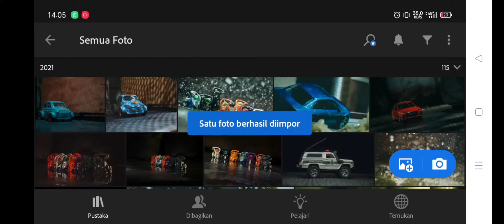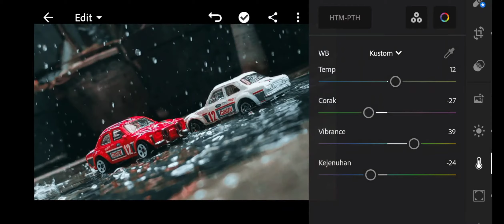Water Splash Effect Photography Using Handphone | Hot Wheels | Realme 8 Pro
Water splash effect dengan teknik High Speed Photography. Tidak begitu susah asalkan mau mencoba dan sabar untuk re take. Yang paling susah adalah menyesuaikan timing saat shutter terbuka dengan kecepatan tangan menyibak genangan air. Video ini meliputi setingan dengan mode manual/pro hingga ke post processing menggunakan LR Mobile.

Gear : Realme 8 Pro
Lightning : Ulanzi 96 LED
Model : Hot Wheels Ford Escort
ISO : 1000
SS : 1/600s

Selamat mencoba...
Setiap feedback dari anda adalah masukan untuk kebaikan saya...
Terima kasih.